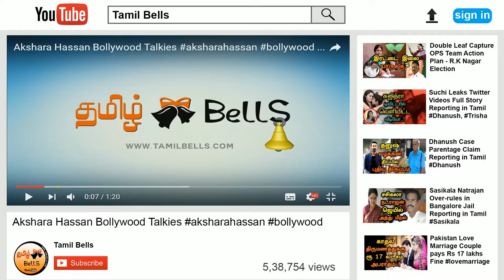64th National Film Awards 2017 South Indian Cinema Winners List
Veteran cinematographer has done Tamil cinema proud by bagging the National Film Award for the film 24. The ace cinematographer spoke to CT, "The award was unexpected and I consider it to be a great honor. The script of the film was quite demanding. I'm happy that the movie won two more awards. The screenplay of the film was such that it was challenging and required us to work accordingly." The film is ab-science fiction thriller directed by Vikram Kumar and is based on the concept of time travel. Actor Suriya features in the film in triple roles and star cast includes Samantha, Nithya Menen and Saranya Ponvannan. 24 is produced by 2D Entertainment.
Southern films figured prominently at the 64th National Film Awards announced on Friday with Pellichoopulu,  Puli Murugan, Joker and 24 bagging top honours. In Tamil filmdom, critically-acclaimed political satire Joker, actor Suriya-starrer science-fiction thriller 24 and Dharmadurai bagged a total of six awards. Raju Murugan-directed Joker bagged Best Tamil Film and Best Playback Singer for Sundara Iyer. 24 pocketed awards for Best Production Design for Amit Ray and Subratra Chakraborty, Best Cinematography for Tirru and Best Visual Effects. Veteran lyricist Vairamuthu won his seventh National Award for the song 'Endha Pakkam' from Vijay Sethupathi-starrer Dharmadurai.